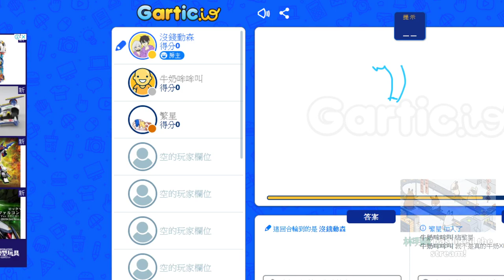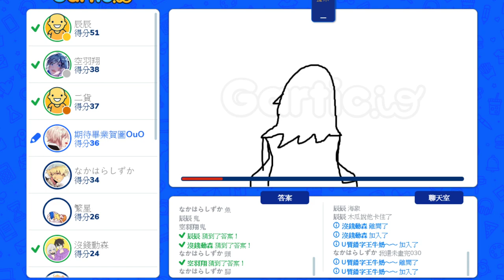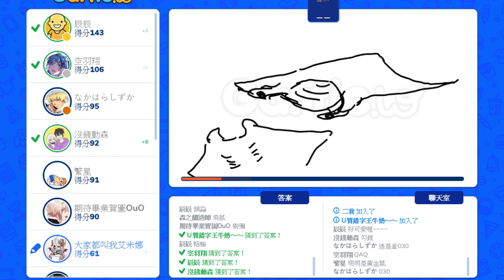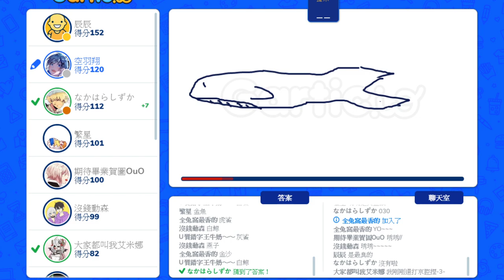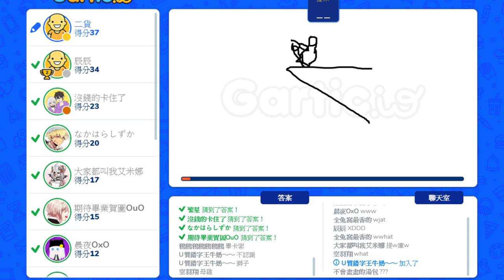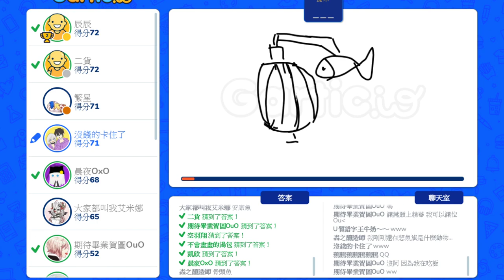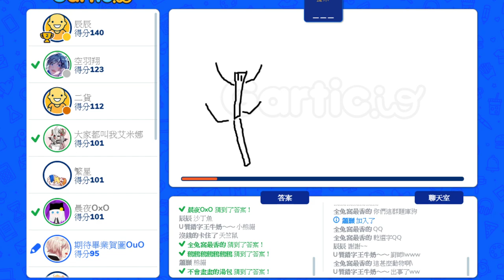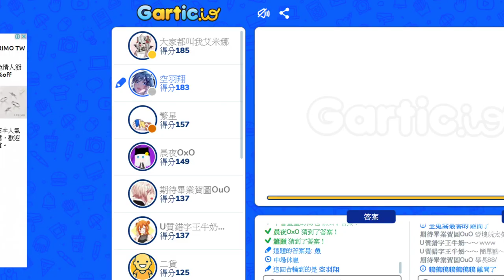【繁星】矮人挖礦 2020 3 29【1】